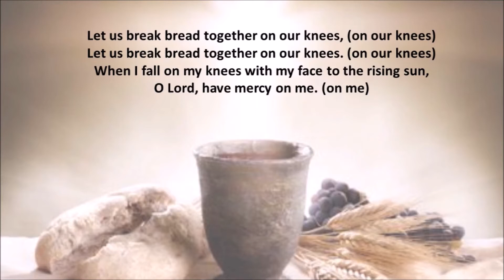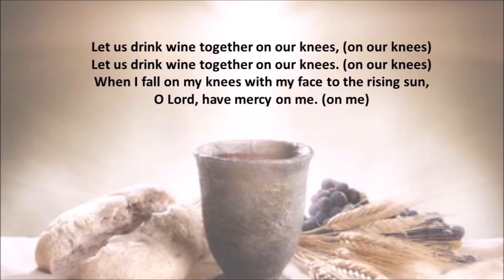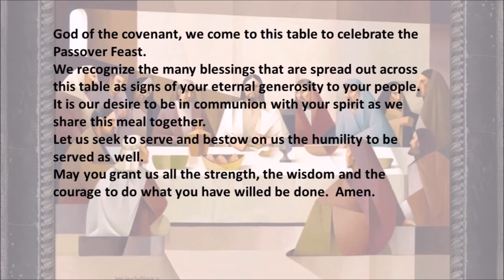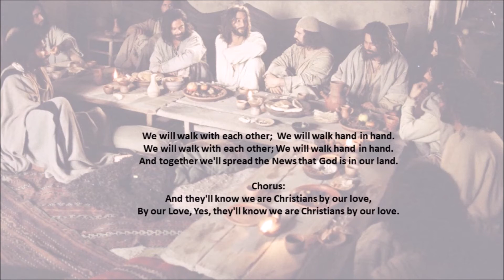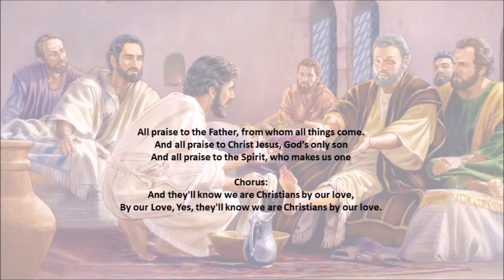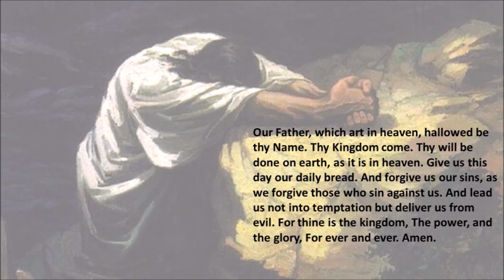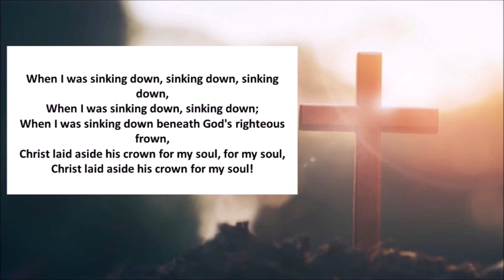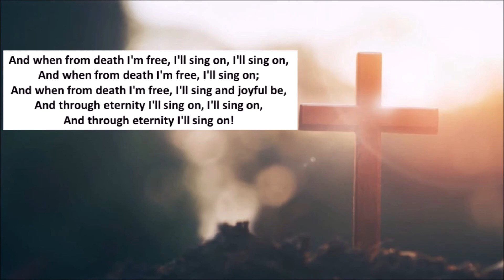EBPC Worship Service April 9 Maundy Thursday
Maundy Thursday, April 9, 2020
Tonight, we present Act 3 of "The Crossroads".  In Act 3, we experience one of the most infamous and meaningful meals in human history, as Jesus attempts to provide his parting lessons to his followers.  In one sense, it is a business meeting with only the one seated at the head of the table who understands its significance.  We will also witness Jesus’s final hours in the Garden, culminating in His betrayal and arrest.